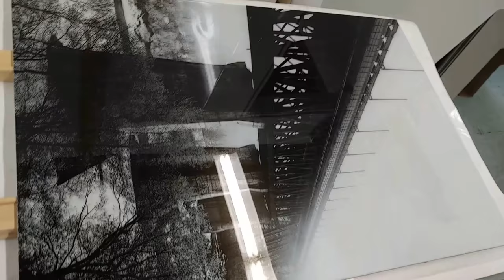Epoxy coating on image mounted on dibond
An image printed on Epson Luster photo paper, mounted on 3mm Dibond with a coating on epoxy resin poured over. It hardens like rock and is clear as glass.